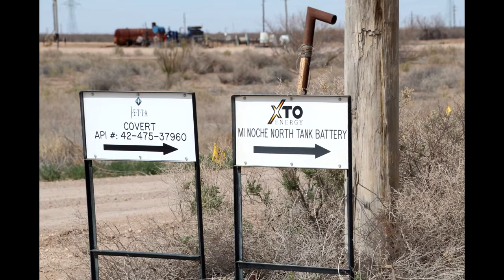XTO Mi Noche North Tank, Ward County, TX (March 2021)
XTO
Mi Noche North Tank
Pecos, Ward County, TX
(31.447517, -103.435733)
Filmed 3/29/2021